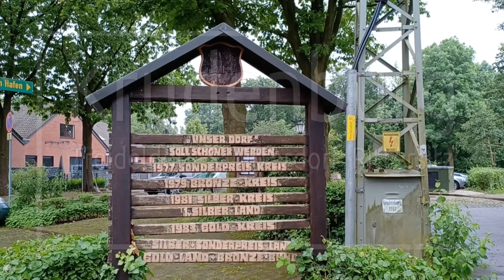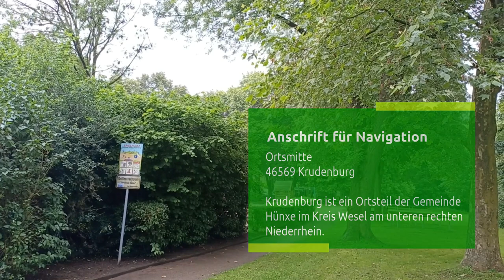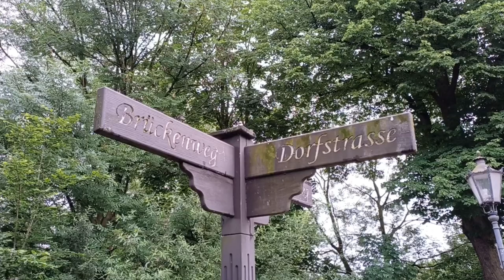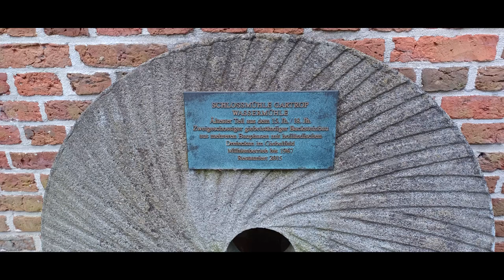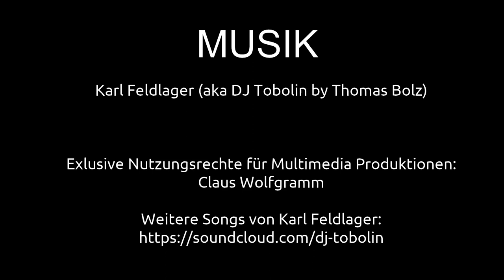Treidel Schifferdorf Krudenburg - Walking Tour | Ausflugsziele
Krudenburg ist ein Ortsteil der Gemeinde Hünxe im Kreis Wesel am unteren rechten Niederrhein in Nordrhein-Westfalen. Der Ort an der Lippe ist ein beliebtes Ausflugsziel. Der Ortsteil Krudenburg ist eng mit der Geschichte des Rittersitzes Krudenburg verbunden. In brandenburgischer Zeit wurde Krudenburg zu einer Herrlichkeit erhoben. Das Fischerdorf besaß einen Hafen an der Lippe, in dem die Lippeschiffe überwinterten. Von Bedeutung war auch eine Brücke über den Fluss, für deren Benutzung ein Brückenzoll erhoben wurde. Außerdem war Krudenburg eine Station für Pferde und Pferdeführer im Treidelbetrieb entlang der künstlich am Lippeufer angelegten Leinpfade. (Quelle: Wikipedia) In diesem Video zeige ich einige Impressionen aus dem mittelalterlichen Schifferdorf. Ausserdem gibt es Impressionen von Schloß Gartrop und der historischen Schloss-Wassermühle Gartrop. Diese liegen nur ca. 5 Kilometer von Krudenburg entfernt.

Claus Wolfgramm

MUSIK
Karl Feldlager

2-- Du wünschst Dir ein spezielles Niederrhein Video? Dann schreibe in die Kommentare.